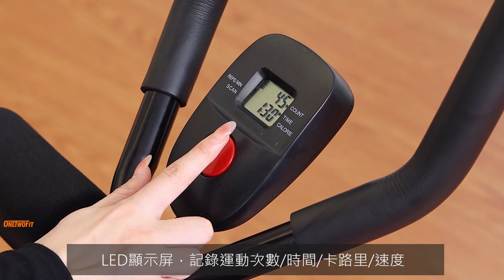健腹機 收腹|美腰|提臀 OT129 | OneTwoFit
OneTwoFit腹部訓練器，輕鬆鍛煉身體。
每天只花五分鐘，你會驚訝地看到減肥結果。通過腹部運動機器進行反向仰臥起坐以獲得堅硬的腹肌，大腿肌和提臀，您的日常鍛煉將大大改善。
這款健身器材適合男士和女士使用，具有堅固的鋼架，可支撐高達250磅(120KG)的重量。液晶健身快速計算機可以更新您每分鐘燃燒的卡路里，時間和動作。選擇四種角度水平，逐步增加鍛煉強度。美腰機可以毫不費力地立即開啟鍛煉，不需要任何專業幫助。